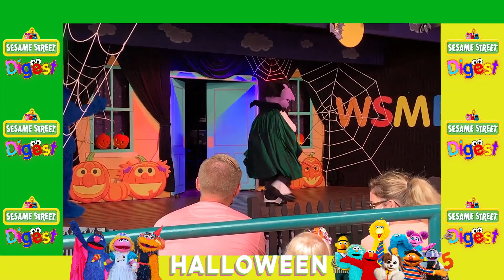Sesame Street Halloween Stage Show Compilation 🎃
Who Said Boo? at SeaWorld San Diego - 00:00
       [Who Said Boo!? - 2:55 , The Batty Bat - 8:30, Doin' the Zombie - 11:50, You Spin Me Round 16:29, Shake - 18:54 , Having a Party - 22:50]

The Not-Too-Spooky Howl-O-Ween Radio Show at the Safari of Fun  - 24:30

Halloween Sunny Day Celebration at the Forest of Fun - 40:32

Our Street on Halloween at Sesame Place PA - 51:30

Countdown to Halloween at Sesame Place SD - 1:05:33